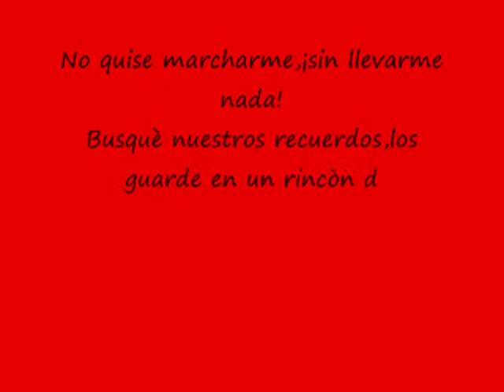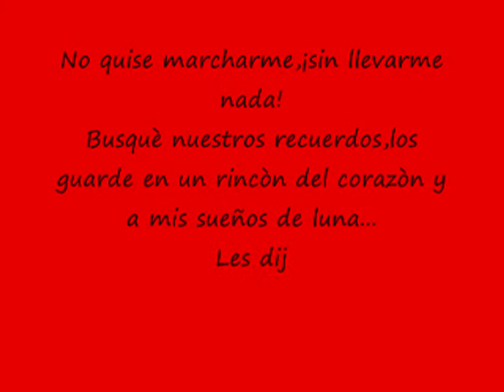EN EL CLARO DE LUNA- SILVIO RODRIGUEZ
Luna dejàme contarte un sentimiento que hay en mi alma¡ No  importa que no tenga alma de poeta,solo quiero que escuches una pena que hay en mi corazòn.

En el claro de la luna
donde quiero ir a jugar,
duerme la reina fortuna
que tendrá que madrugar.
mi guardiana de la suerte,
sueña cercada de flor
que me salvas de la muerte
con fortuna en el amor.
Sueña, talismán querido,
sueña mi abeja y su edad;
sueña y si, lo he merecido,
sueña mi felicidad.
Sueña caballos cerreros,
suéñame el viento del sur,
sueña un tiempo de aguaceros
en el valle de la luz.
Sueña lo que hago y no digo,
sueña en plena libertad,
sueña que hay días en que vivo,
sueña lo que hay que callar.
Entre las luces más bellas
duerme intranquilo mi amor
porque en su sueño de estrellas
mi paso en tierra es dolor.
Mas si yo pudiera hacerle
miel de abeja en vez de sal
a qué tentarle la suerte
que valiera su soñar.
Suéñeme, pues, cataclismo,
sueñe golpe largo y sed,
sueñe todos los abismos,
que de otra vida no sé.
Sueñe lo que hago y no digo,
sueñe en plena libertad,
sueñe que hay días en que vivo,
sueñe lo que hay que callar.
Sueñe la talla del día,
del día del que fui y del que soy
que el de mañana, alma mía,
lo tengo soñado hoy.